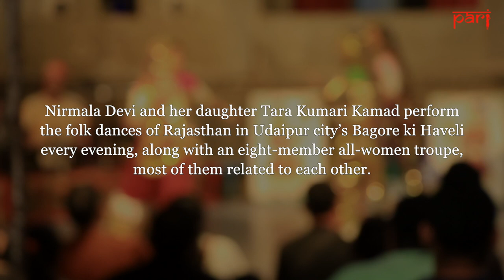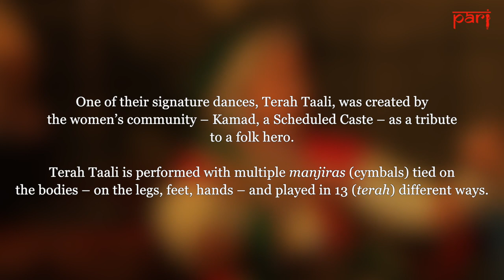तेराताली Terah Taali: the dance of the 13 cymbals | Bagore ki haveli, Udaipur, Rajasthan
Nirmala Devi, her daughter Tara, and their all-women group are accomplished dancers, known for their signature Terah Taali sequence. Every evening, they ascend the stage in Udaipur's Bagore ki Haveli.